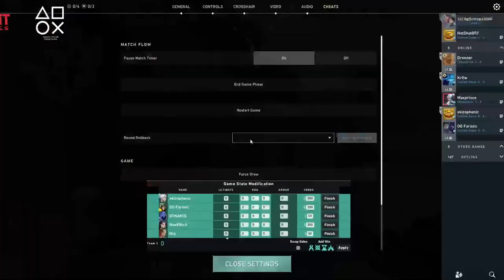Team Rookies vs Team C-Men | JUCL Valorant Season 01 | Match 21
Welcome to the Jadavpur University Community League - Valorant Season 1 hosted by JU Games Society, where the best teams and players from around the campus will clash in an epic battle of strategy, skill, and teamwork! This premier Valorant tournament promises to deliver heart-pounding action and intense competition as players showcase their prowess in the popular tactical first-person shooter from Riot Games. Whether you're a dedicated Valorant player, an esports enthusiast, or simply someone who enjoys thrilling competition, the JUCL-Valorant Season 1 is an event you won't want to miss. Mark your calendars and join us as we celebrate the very best of Valorant esports on this grand stage! Get ready to witness top-tier talent as 8 teams will converge to compete for glory. With diverse playstyles and unique strategies, the competition is bound to be fierce and unpredictable.